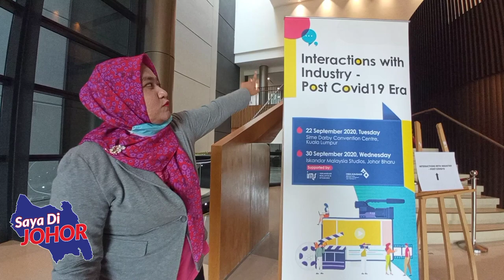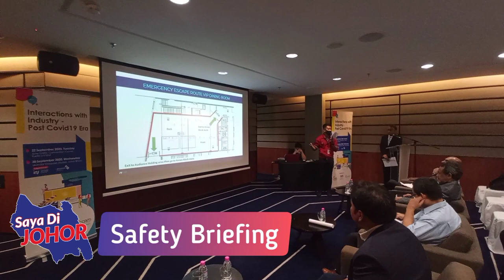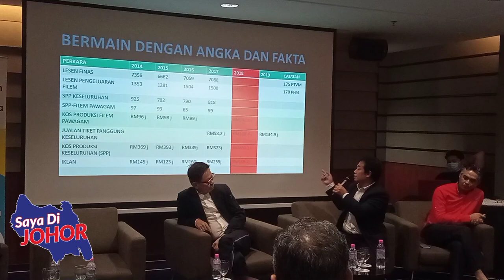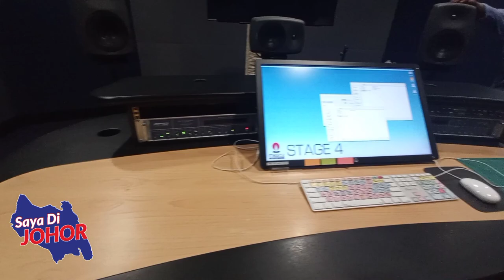Iskandar Malaysia Studio Tour Experience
Johor...Johor...Luaskan Kuasamu..Johor..
Johor...Johor...Destinasi yang tercinta...
Johor...Johor...Negeri yang Ku Cinta.
Johor...Johor...Bila datang Johor..Ingat Saya Di Johor!

Nak Panggil Geng SDJ untuk event, tempat korang?

Korang ada whatsappkan? share video ni di whatsapp
group sekarang.

TQ..

Ingat Johor, Ingat Saya Di Johor!